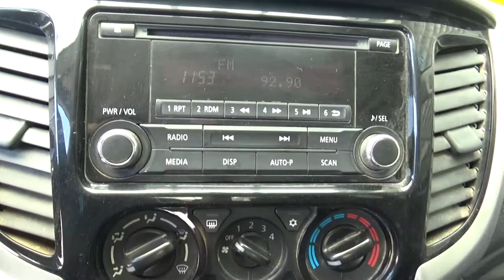Mitsubishi / L200 / 2018 - H012944